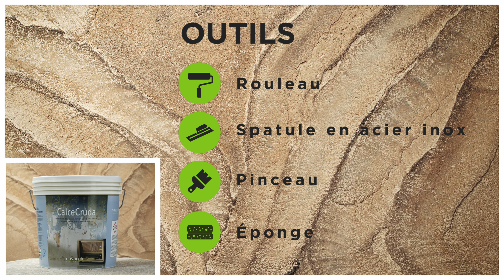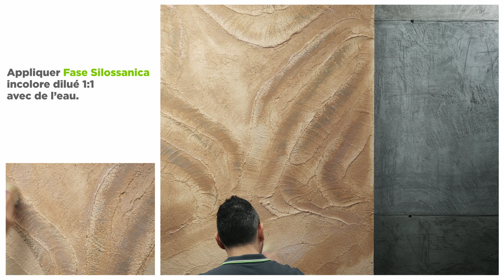CalceCruda Intonachino - de notre collection de Design Pieces | FRA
Novacolor Academy Video Tutorial